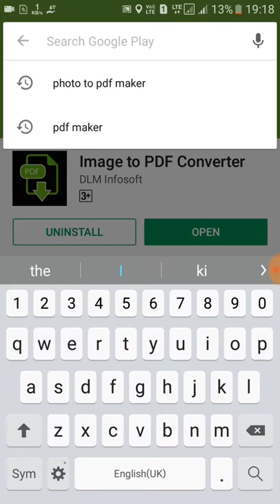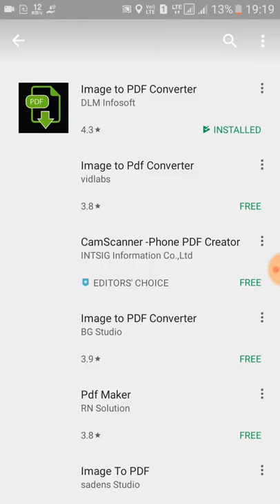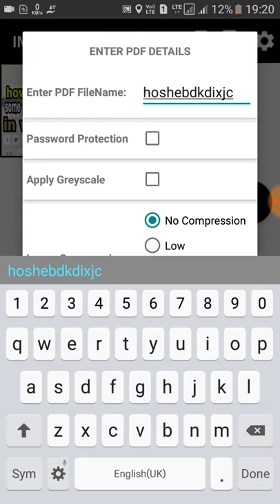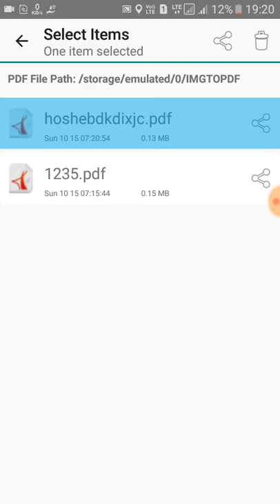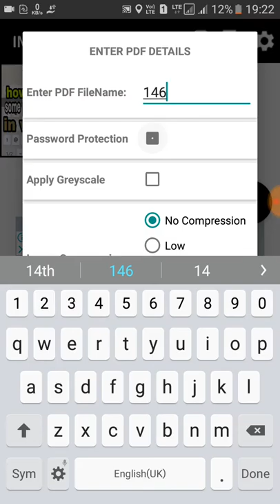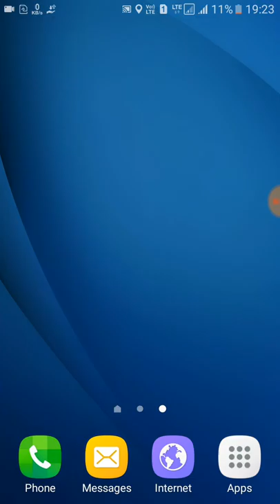how to make photo to pdf with password in Android in bengali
Hallow friends,
                          Welcome to our channel HOW TO KNOW TECHNOLOGY AND SCIENCE. today i am showing this video how to make photo to pdf with password in Android in bengali.have you any questions if you comments me. thank you,

how to make photo to pdf with password in Android in bengali, how to know technology and science, pdf, password pdf, unlock pdf, what is pdf, how works pdf, pdf use, protect pdf,